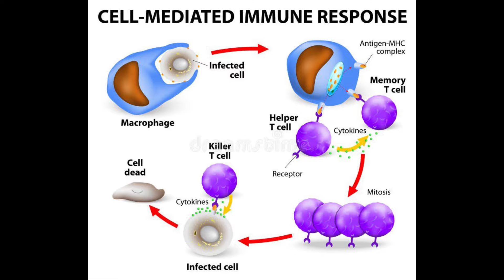Dumb Doctor Debunked: It’s a VACCINE and Spike Protein Is Not a Toxin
Antivax doctor gets debunked by yours truly.